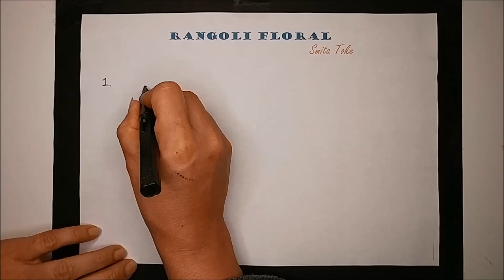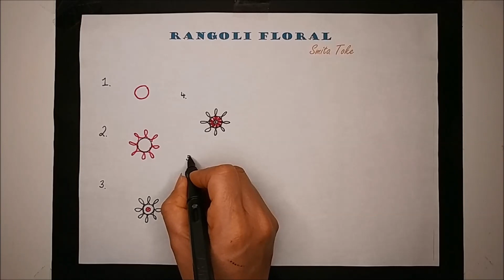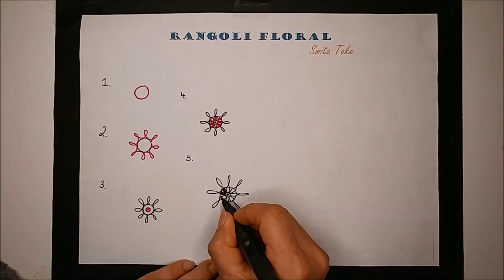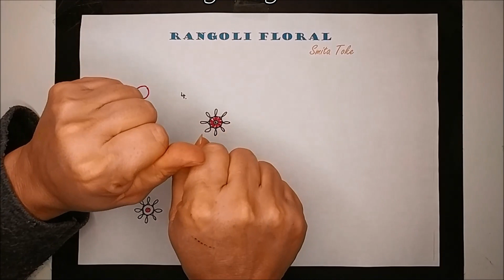Daily Tangle - Rangoli Floral - Pattern Focus | How to draw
*English below

Heute Lerne ich das Muster  "Rangoli Floral "
( Inspiriert von Smita Toke )

Tagg mich
auf Instagram
oder

~-~ Gefilmt mit ~-~
LG Q8

~-~ Gemalt mit ~-~

~-~ Musik ~-~
ARTIST: Sunder Blue

❤❤❤❤  Vielen Dank  ❤❤❤❤❤

Today I am learning the pattern  "Rangoli Floral "
(Inspired by Smita Toke )

~-~ Filmed with ~-~
LG Q8